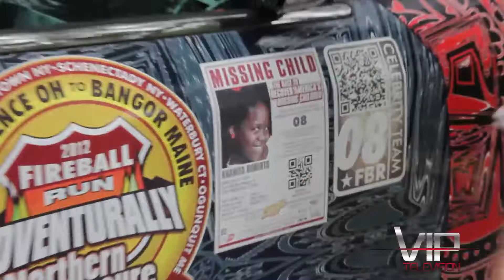VIP TV- G Talk with Laurence Gartel